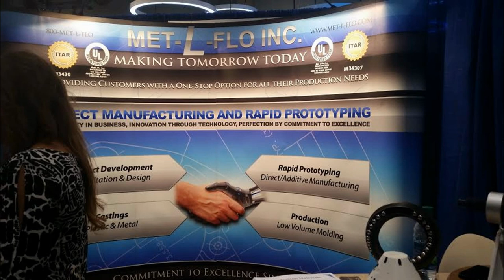The Future as we know it! Creepy! =(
Everything you are about to see is from a 3D printer. WARNING some scenes are provocative!